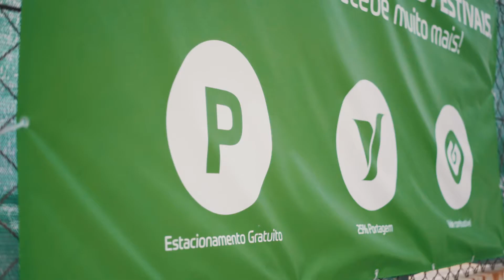A Via Verde no NOS Primavera Sound 2017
O NOS Primavera Sound veio para ficar. Considerado um dos mais alternativos eventos de música de Portugal, regressou ao Porto em junho e a Via Verde esteve lá!